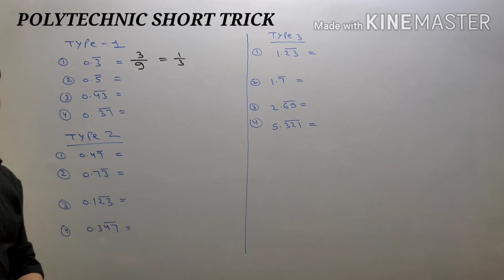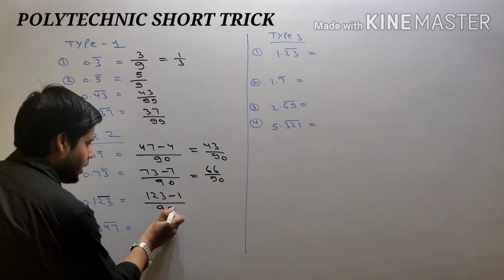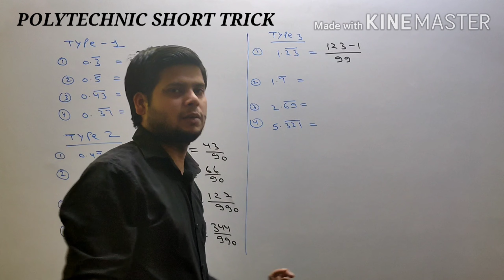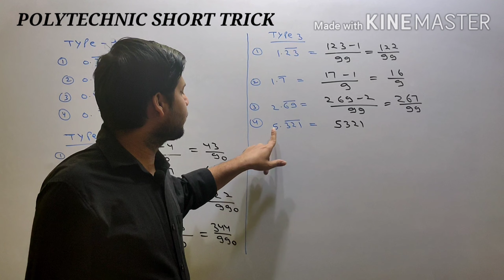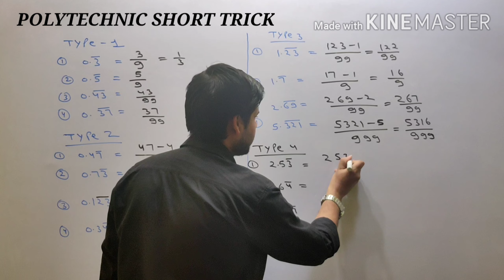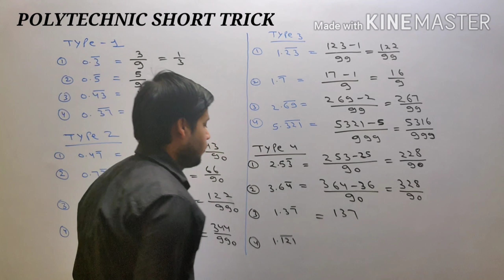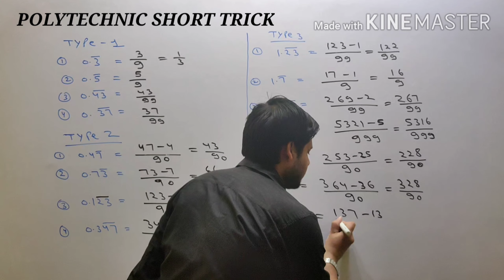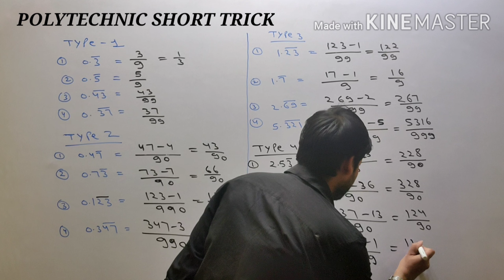#POLYTECHNIC2020# POLYTECHNIC SHORT TRICK, POLYTECHNIC IMPORTANT QUESTIONS ,POLYTECHNIC NOTES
Polytechnic Exam Entrance preparation 2020, Polytechnic Diploma Preparation tips 2020 in Hindi, Polytechnic Diploma exam after 10th and 12th in Hindi | Polytechnic diploma course all about in Hindi |
Hello students in this video I will be talking about my polytechnic exam preparation tips along with the golden exam tips which made me polytechnic entrance exam topper, In this video, I will give you polytechnic entrance exam preparation tips which will defiantly help you in polytechnic entrance exam 2020 to secure a good score.
In this video I will also give you the details about how to prepare for polytechnic entrance exam 2020 by giving a detailed overview subject wise, such as Polytechnic entrance exam preparation math, Polytechnic entrance exam preparation science, Polytechnic entrance exam preparation English, Polytechnic entrance exam preparation , Polytechnic entrance exam preparation physics, etc. so I would request you to watch the complete video if you really want to know the toppers secret about entrance exam.

This video for helpful for all the students appearing the polytechnic entrance exam 2020 in any state board or university, such as it will helpful for Delhi polytechnic preparation, Bihar polytechnic preparation, up polytechnic preparation, Haryana polytechnic preparation, west Bengal polytechnic preparation, Jharkhand polytechnic preparation etc. so basically all I am trying to say is if you follow these polytechnic entrance exam preparation tips you surely going to do well in your polytechnic diploma entrance exam 2020.
If you want to know about polytechnic entrance exam syllabus, I would recommend you to watch my another video which is based on the syllabus of polytechnic entrance exam 2020.